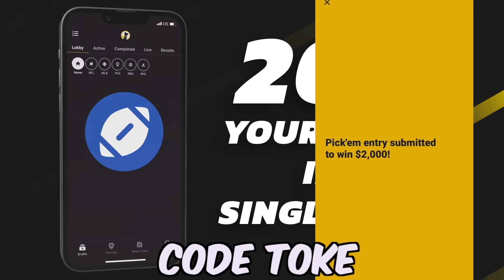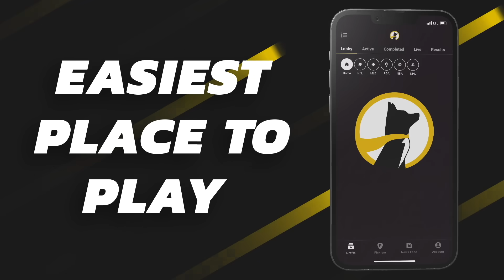Odell Beckham Jr CATCHES EVERYTHING In Madden 24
today we try out madden24 Odell Beckham Jr In mut 24. This card in madden 25 is unstoppable.
✅ For Cheap and Fast Madden 24 coins, use my code "TOKE" For Coins Giveaways Follow